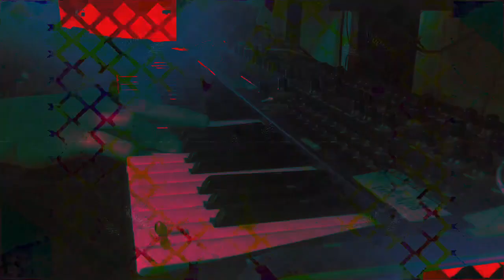Forms of sound made real from beyond all voids of nothingness - Structure without structure manifest